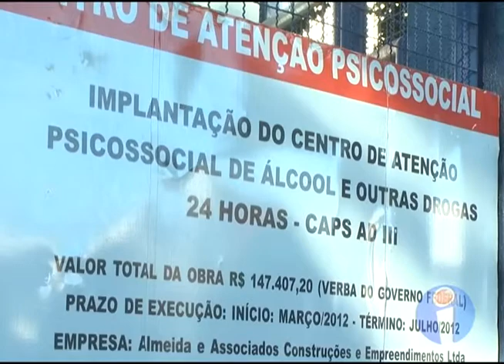Projeto Viver promove ação com moradores de rua - Indaiá Notícias (01/08/14)